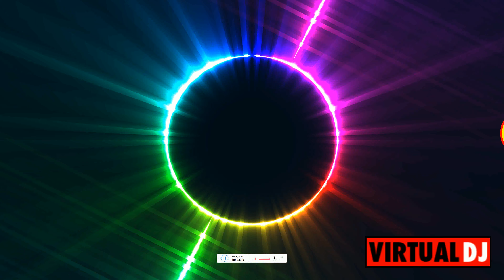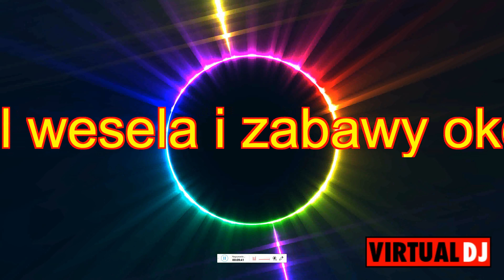składanka vol 2 dj Gabriel